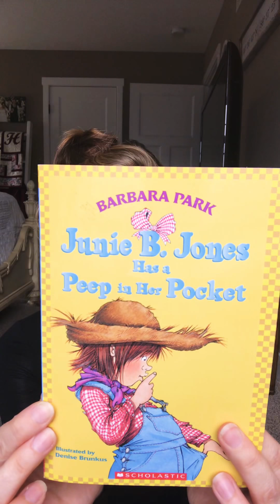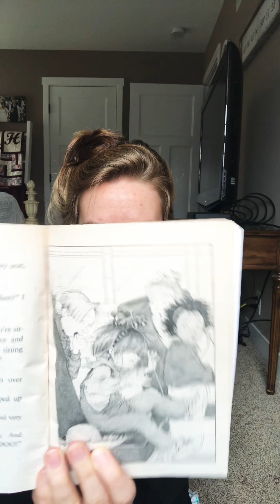Junie B. Jones Has a Peep in Her Pocket | Chapter 4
Mrs. Heinhorst reads to find out where Junie B. hears the Cockle-Doodly-Doo from - does she finally meet a rooster?? Listen to find out!